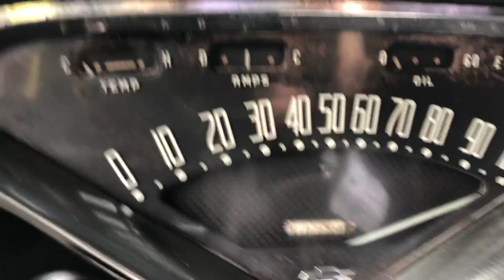1956 Chevy Truck "SOLD"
TN residents,